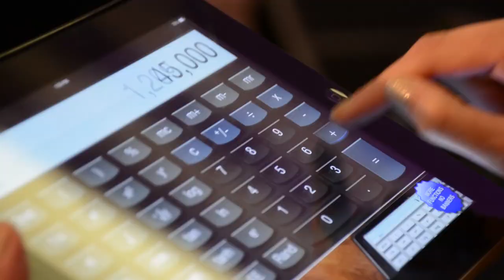Unleash Excitement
Juicy SoundBites & Excitement from UYIF2014. Experience it, Live, it, Come Join us Next year!